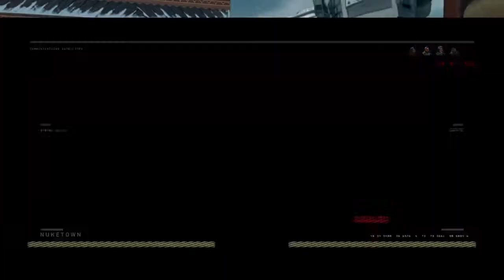1.00hc Call of Duty®: Black Ops 4_20210707201424